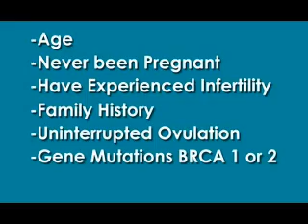Ovarian Cancer Risks and Prevention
Ovarian cancer is often known as the "silent killer." This is due to the subtle nature of the symptoms. If you are at risk for ovarian cancer, then it is imperative that you know the symptoms because the earlier you catch this disease, the better your chances of survival are. Some factors that could put you at risk include uninterrupted ovulation, family history, certain gene mutations and even age.